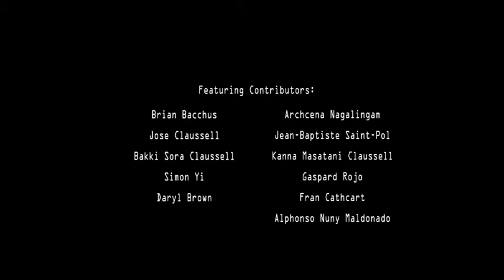Hidden Revealed - Meithosos - Video Project - Concept Conceived by Joaquin Joe Claussell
CONCEPT CONCEIVED BY & TAKEN FROM THE FULL LENGTH CD

Enhanced Audio CD with Special Bonus Video and Bonus Tracks

The motive that initiated the production of Meithosos to create a morse code used for discretely communicating with other. Also, both the radical patterns and dark tones mimic the chaotic state of the worlds current situation. The result is the development of an alternate language that is spoken exclusively amongst an underground tribe who for the time being prefer to remain nameless. If you are one of those who can find the invisible door that is manifest in all spaces; then you are capable of detecting the hidden messages that are in-coded within each composition. If this doesn't apply to you, then may we suggest that you find a room that is a pitch black and silent, lock the door behind you and sit in it for 30 days without uttering a word-then force yourself to think!
- Joaquin Joe Claussell

CAT#: SRMVID1